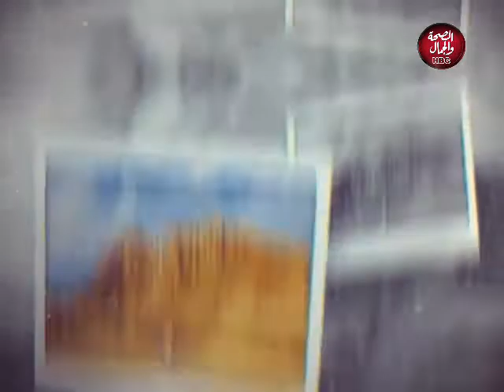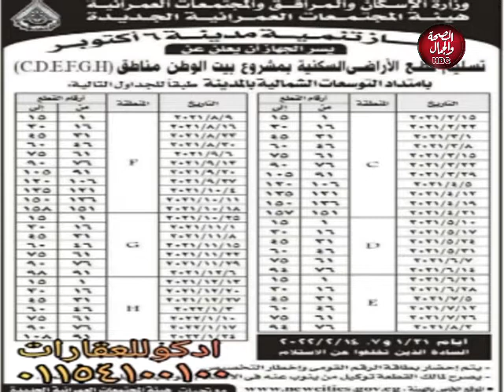تحيا مصر | تسليم أراضي بيت الوطن في مدينة ٦ أكتوبر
تقديم : الكاتب الصحفي / عصام الشربيني
في ضيافته : المهندس / عيد عبد الهادي ـ مستشارك العقاري ورئيس جلس إدارة شركة إدكو للعقارات

قناة_الصحة_والجمال# برامجنا